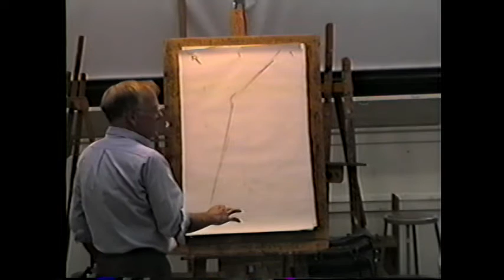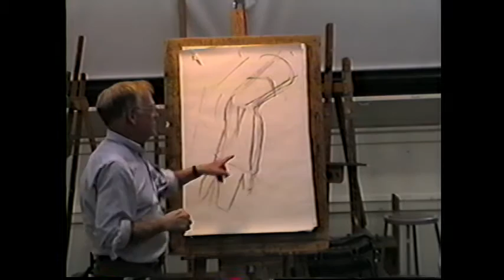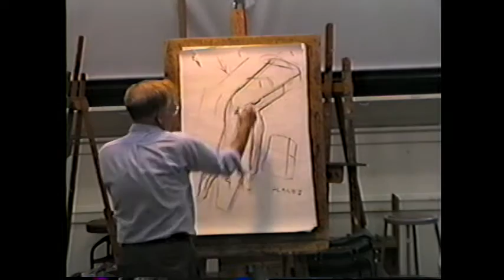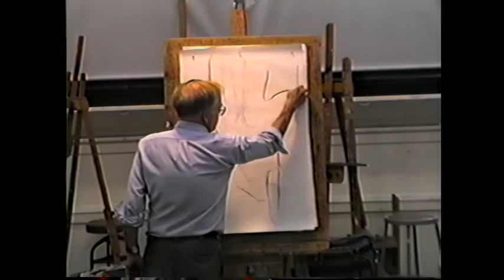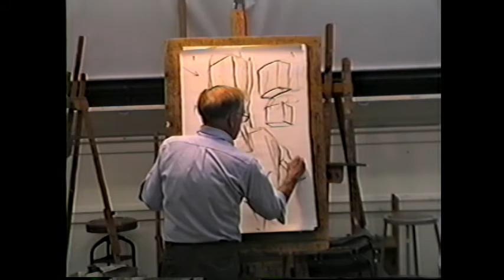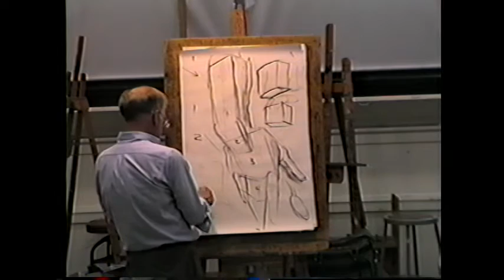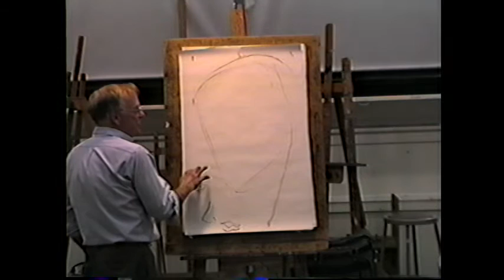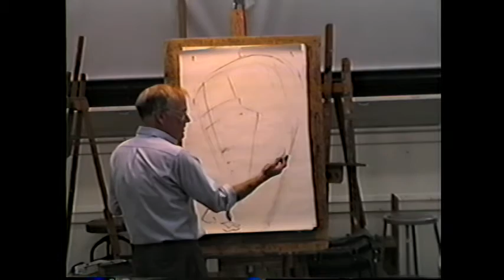Deane G. Keller: Thinking in Planes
Anatomy Lecture filmed in 2002.